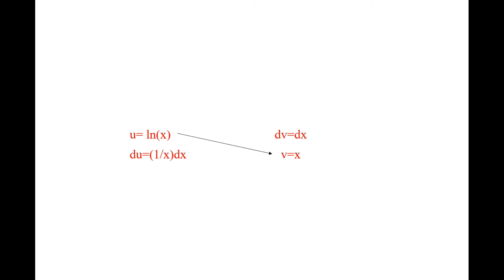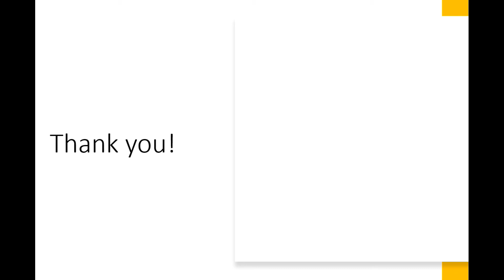How to integrate ln(x)?-just mathematics!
Helloo!!

Thank youu🤗